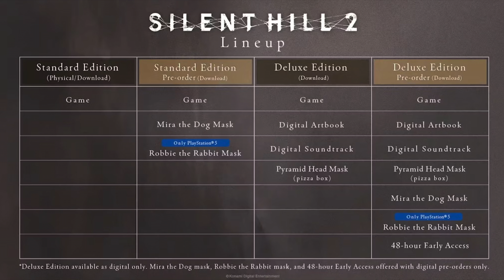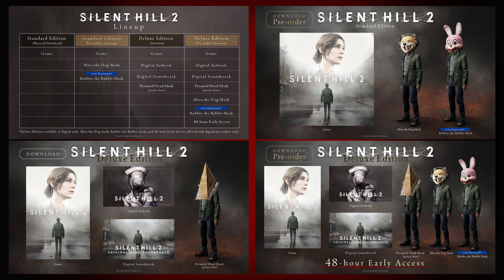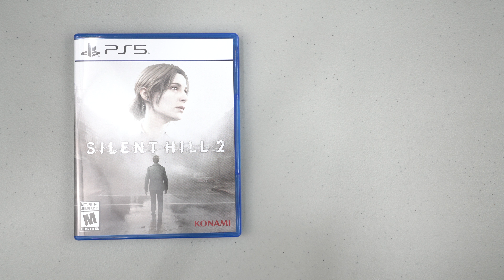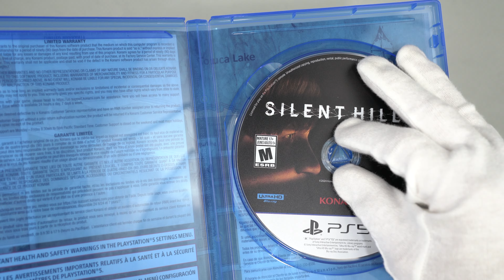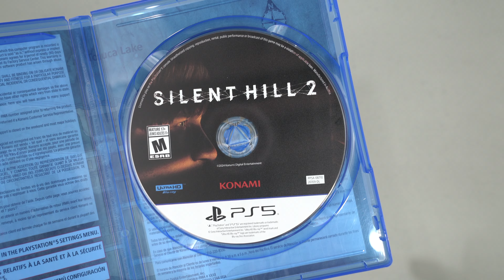Silent Hill 2 [PS5] - Unboxing (English)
Videogames took over my life!!!
Game Info:
Name: Silent Hill 2
Developer: Bloober Team
Publisher: Konami
Platforms: PS5
Release Date: 08 October 2024